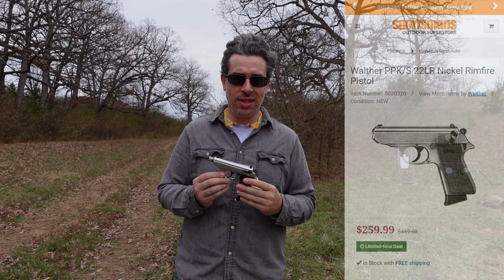Walther PPK/S in 22lr (The Ultimate Little Spy Gun part 2)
This is part 2 of a fun concept, which is what makes the ultimate spy gun. In this video, we take a look at the Walther PPK/S in 22LR coupled with the Odin Works Nav 22 suppressor. James Bond himself would approve.

*misspoke, Winchester Wildcat is actually Target & Small Game

0:00 Intro
2:24 Overview
7:58 Shooting unsuppressed
10:39 Shooting suppressed
14:53 Chronograph and ammo testing
28:11 Closer look
32:18 Pros
45:17 Cons
47:09 Summary